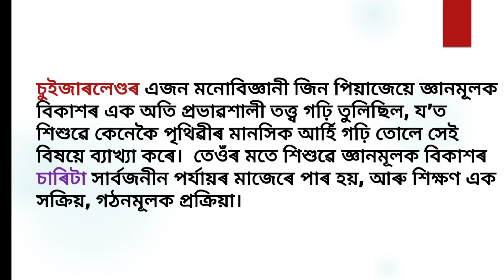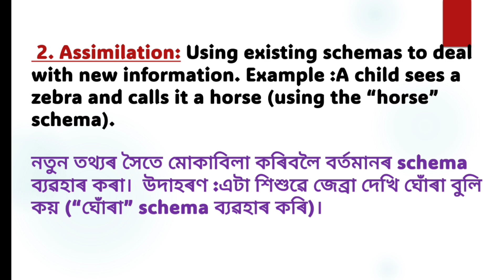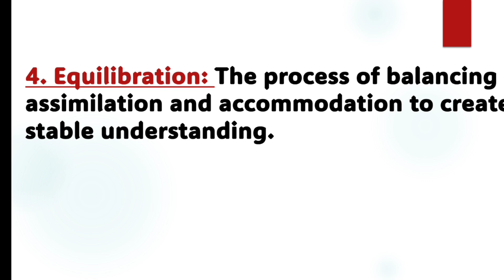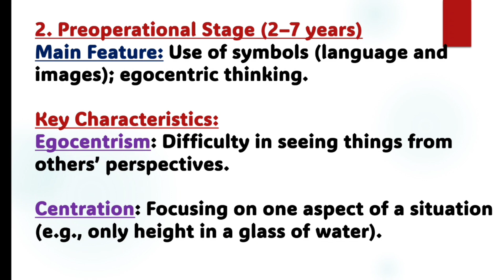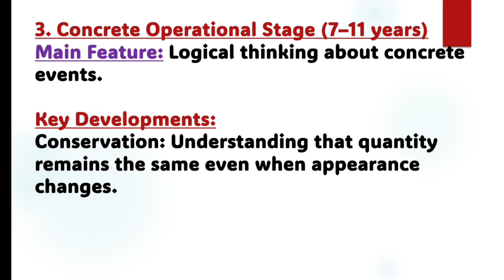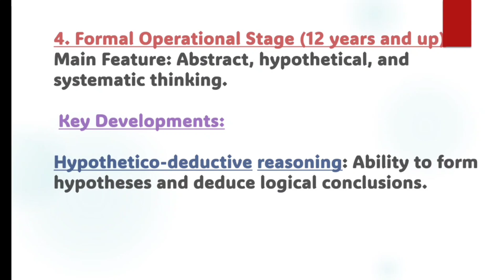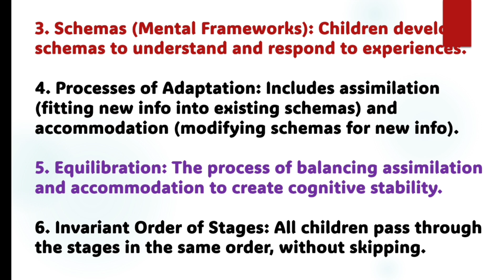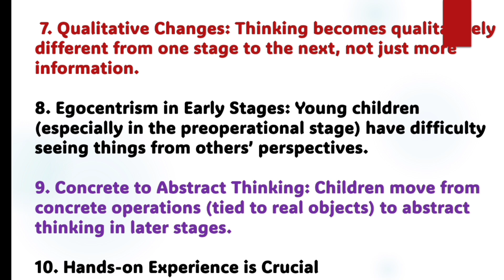Piaget's cognitive development/ সম্পূৰ্ণ ধাৰণা/CTET 2025 preparation/ By Madhusmita Ma'am ✅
cdp
ctet 2025 preparation
ctet 2025 preparation by GK achievers
piaget's cognitive development theory
piaget's cognitive development concept in Assamese